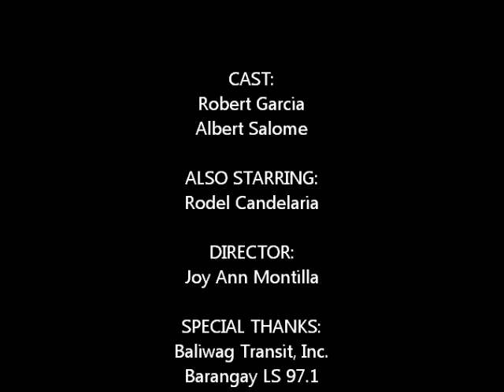Basta't Kasama ang BTI FC Mainline Papaya Boys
Basta't Kasama Kita
Dingdong Avanzado

This is the Beautiful Pinoy love song and also theme song of Baliwag Transit bus #2604, the pride of Papaya (General Tinio, Nueva Ecija) featuring Robert Garcia and Albert Salome.

Mas masarap sumakay sa Baliwag Transit kapag kasama ang FC Mainline at sabay kakantahin at patugtugin ang awit na ito, tiyak mas main-love at mas enjoy kayo sa magandang awitin na kagaya nito.

pasensya na po at itinama ko talaga at saka pinaghirapan ko na rin itong video na ito..

Please support Baliwag Transit First Class Mainline lalo na ang Papaya Boys!

Enjoy ninyo ang panonood!

Special Thanks to: Baliwag Transit, Inc. and Barangay LS 97.1 Tugstugan Na